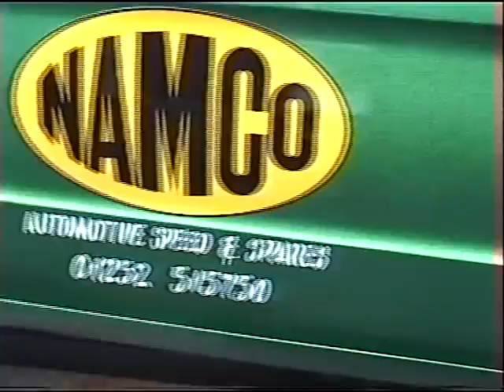Spring Riot Ace Cafe 2005 (part 2 of 3)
more action from the Ace Cafe Spring Riot